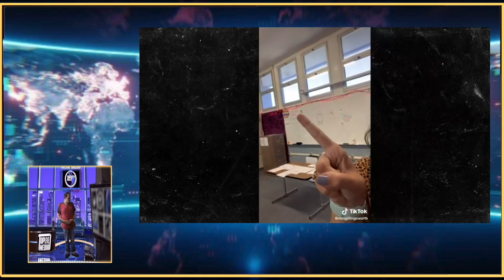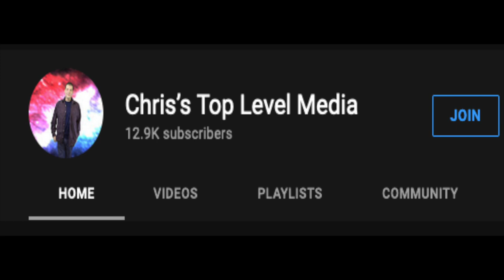YouTube Teacher Suggests Students Pride Flag Celebrity Jake Paul Retired Dave Chappelle News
First, thanks for coming welcome you to this Episode so lets get to some stuff! I've cover,

  Orange County, CA Teacher Suggests Students Pledge Allegiance ... To Pride Rainbow Flag .

Jake Paul I'm Retired From Boxing ... After Beating Woodley

JOIN Youtube Membership as a way to help support me to ensure that Bigger & Better Things Happen on Here !  I've  got some fun perks.